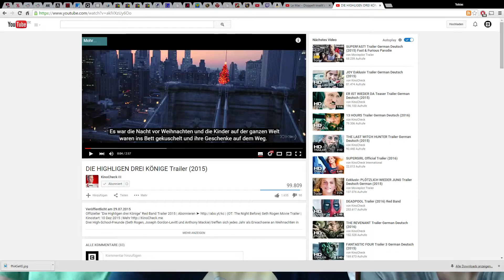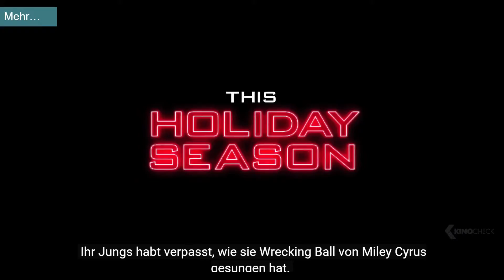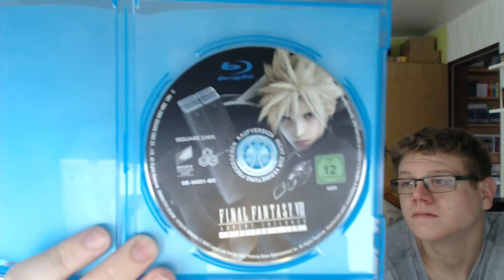Morning Talk #137 - 27.08.15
Morning Talk Vlog vom Donnerstag, den 27.08.15 auf deutsch.